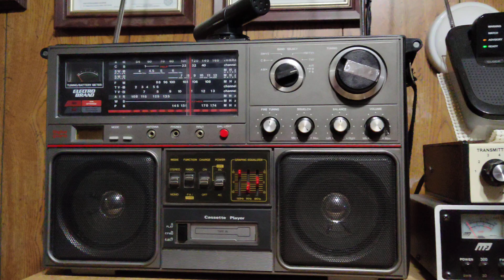CSX train traffic, Electro Brand multi band boombox.